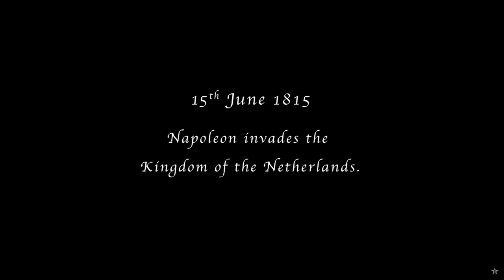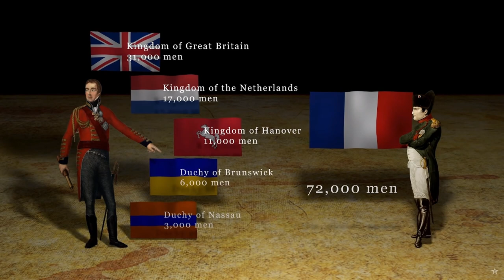Amateur Historian Reacts (Ep 48) - Epic History TV - Napoleonic Wars: Battle of Waterloo 1815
My reaction to Epic History TV's video on the climax of the Napoleonic Wars: the dramatic Battle of Waterloo.